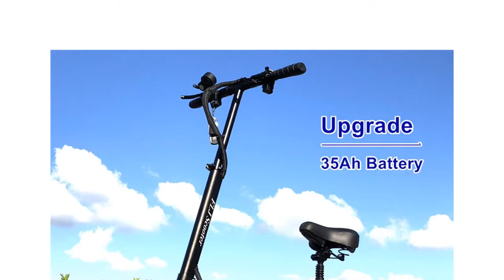Best Trottinette électrique avec siège Electric Scooter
1. meilleur scooter électrique
* Boutique officielle FLJ
2. scooter électrique adulte
* Boutique officielle FLJ
3. scooter électrique pliant
* Boutique officielle FLJ
4. scooter de mobilité électrique
* Boutique officielle FLJ
5. scooter électrique pliant
* Boutique officielle FLJ

La description:
FLJ T113 mise à niveau Scooter électrique 60 V / 3200 W avec double moteur Kick Scooter electrique Elektroroller adultes scooter electrico
FLJ mise à niveau 3200W double moteur E Scooter avec gamme 80-130kms Europe Stock Kick Scooter e vélo vélo route pneu electrico scooter
FLJ 7000W E Scooter avec deux moteurs 72V scooter électrique pneu de route pédale LED meilleure vitesse de pointe planche à roulettes électrique kickscoote
FLJ mise à niveau T112 Scooter électrique EU Stock 60 V 5600 W double moteur hors route ou sur route scooter pliable adultes kick scooter
FLJ Scooter électrique puissant 60 V 5600 W 11 pouces hors route grande roue moteur de charge rapide e scooter coup de pied Scooters adultes pliables

Scooter électrique